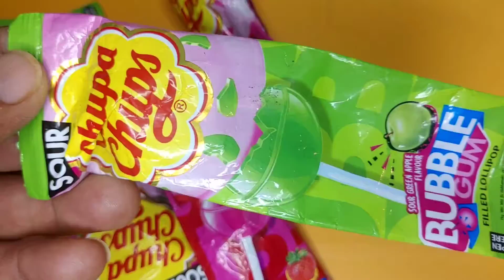Chupa Chups sour green apple flavour bubble gum lollipop😋😋😋😋